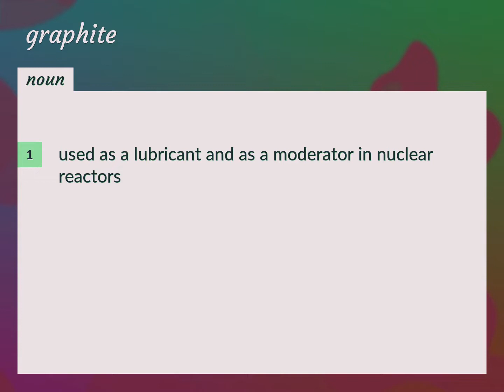Graphite | meaning of Graphite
What is GRAPHITE meaning?